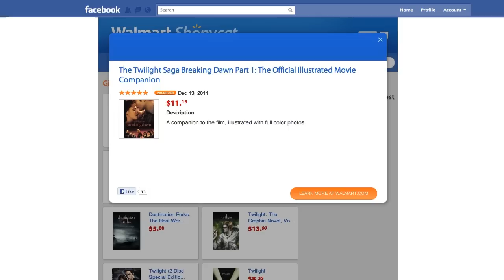walmart_shopycat_video.mov